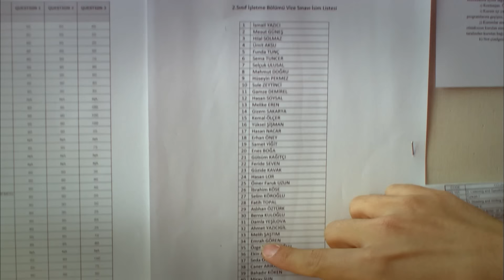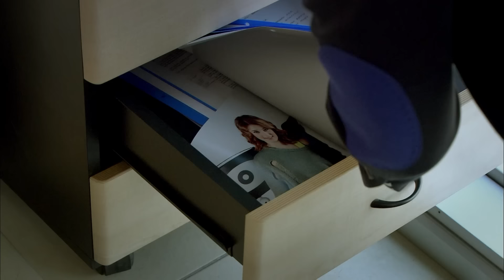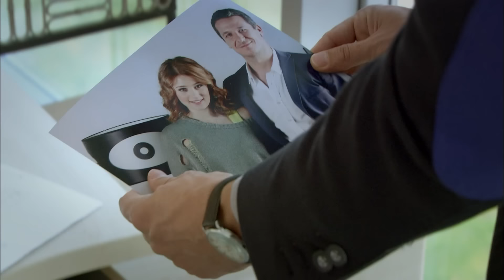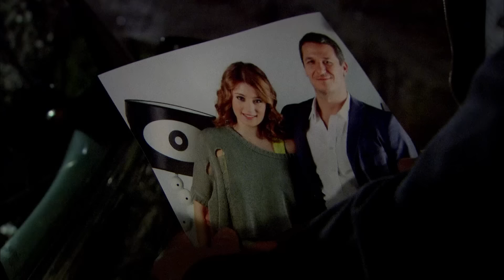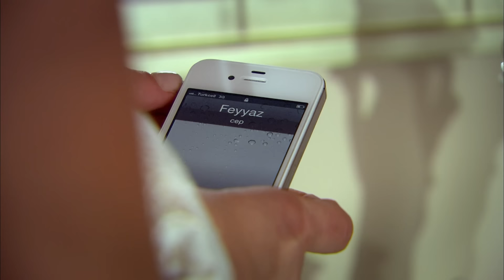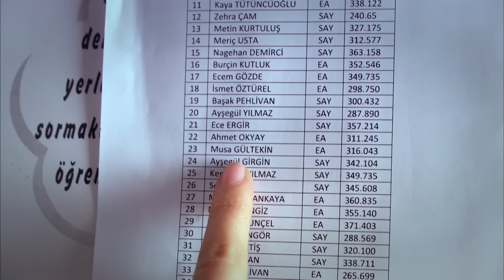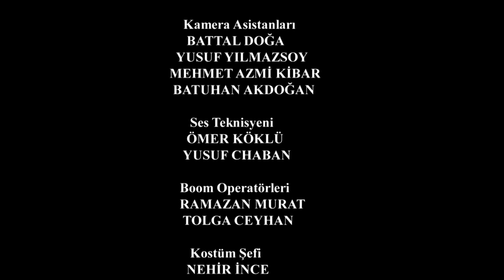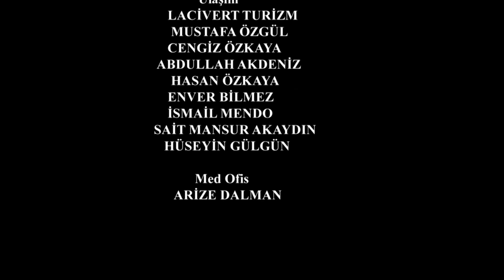Eve Düşen Yıldırım 6. Bölüm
Eve Düşen Yıldırım 6. Bölüm Özeti:
Sait'in kumar tutkusu hayatını iyiden iyiye etkileyecektir. Varlık içinde yokluk çekecek olan Sait, hiç de alışık olmadığı bir hayata dahil olmak zorunda kalır. Ancak Muazzez'in elindeki "gözyaşı" kozu, onu her defasında dibe vurmaktan kurtaracak. Pınar'ın dağılan umutları, onu Saite daha fazla bağlarken, Pınar'ın Sait'e olan zaafı, Tunçel ailesinin evinde karışıklığa yol açar. Bu durumdan şüphesiz en çok "canı yanan" da Muazzez olacaktır. Muazzez'in alışmaya çalıştığı hayatı Ahmet Şükrü'nün bütün ezberini bozsa da, Tuncel ailesinin reisi, güzel yeğeni için her türlü fedakarlığı yapmaya hazırdır. Öyle ki, Belkıs'ın hiçbir tehditine boyun eğmeyen Ahmet Şükrü, aksine Belkıs'ı sonuna kadar zorlayacaktır. Sait gün geçtikçe kendini Muazzez'e daha fazla ispat etmek zorunda hisseder. Muazzez "amca çocuğu" gerçeğini her defasında Sait'e izah etmek zorunda kalsa da, Namık'ın şahit oldugu olaylar, aklında soru işaretleri bırakcaktır.

Oyuncular:
Gizem Karaca
Seda Akman
Murat Han
Mehmetcan Mincinözlü
Ergün Uçucu
Suzan Aksoy
Şencan Güleryüz
Buket Dereoğlu
Nazan Diper
Defne Gürsoy
Burcu Tuna Uluk